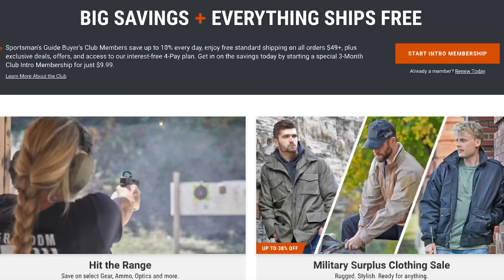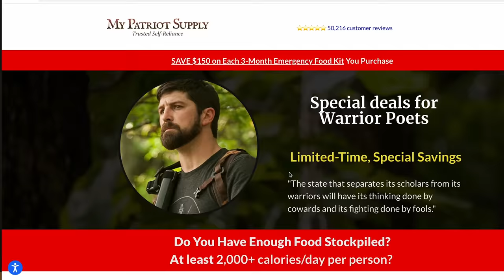Get THESE items before they're GONE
Supply chain issues, manufactured crises, inflation... Don't get caught on your heels, plan ahead by adding these important preps to your pantry and home while you still can.